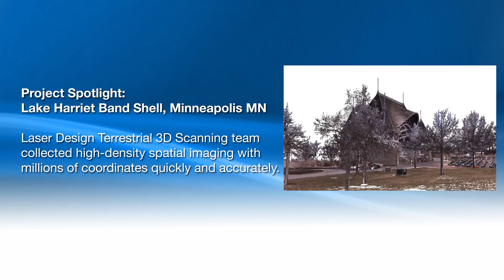Architecture 3D Scanning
Architecture 3D scanning greatly enhances precision, visualization and turnaround when creating structural models. Laser Design Terrestrial 3D Scanning team collected high-density spatial imaging with millions of coordinates quickly and accurately of the Lake Harriet Band Shell in Minneapolis,MN.

Using highly accurate 3D scan data generated with 3D scanning you are able to view as-built documentation in a virtual world. The point cloud data can also be surfaced to generate a CAD model which can be used for comparison or reconstruction.